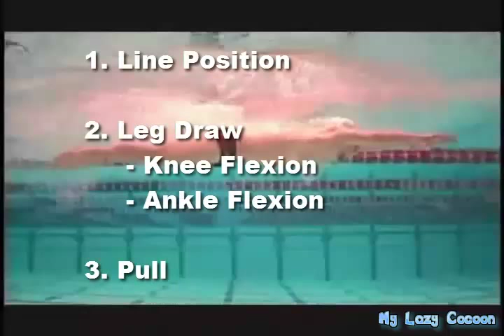Ed Moses Breaststroke Tips (Mandarin Narrative)蛙泳動作循環精華提示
最近有泳友問到蛙泳技術，除了其他蛙泳的Posts外，我還推薦了Breaststroke with Ed Moses and Peter Morgan和摩西一起練蛙泳影片，但影片內容很長，我擷取了其中一個完整蛙泳動作循環的精華片段，以中文配音講解，有興趣的可以參考一下。

因為Ed Moses講超快，我這大舌頭很難亦步亦趨跟上，雖然強強全部都follow到，某些點或稍有些許時間差，所以英文尚可的請直接聽Ed原版的，影像和講解較同步，感覺對一些。